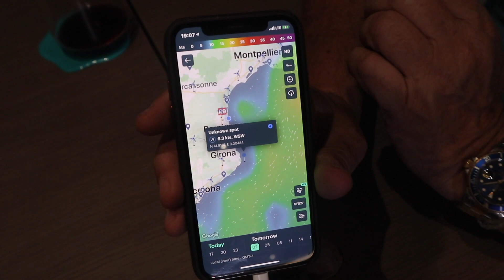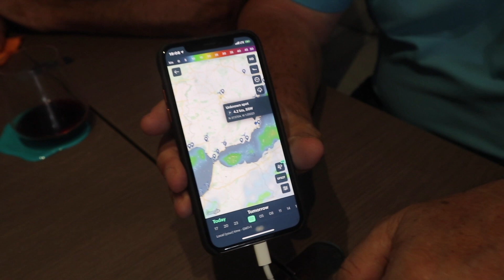Gale Force Winds on our Bali 5.4 Catamaran Maiden Voyage!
We picked up our brand-new Bali 5.4 Catamaran at the factory in Canet-en-Rousillon, France and set off on our maiden voyage around midnight on October 20th, 2019. We were delayed slightly, waiting for a weather system to move through and for the sea state to improve after the storm. Our first stop will be Cartegena in Spain, about 400 nautical Miles. It is an easy 48-hour sail, or so we thought.

While our Windy App information of predicted wind direction was correct, the wind strength was way above the predicted 15 to 20 knots. The wind picked up substantially throughout the night into the morning. By midmorning we had sustained wind of 35+ knots and saw wind gusts of up to 45 knots with torrential rain. Fortunately, we had wind from behind, but the sea state was very confused with huge 10ft rollers.

By this point we had a very reefed main and small jib out. As the morning progressed, gale force winds forced us to totally drop the sails as we surfed down the waves at 12+ knots under bare poles. We had an engine just ticking over to hold station and maintain steering. Thankfully we were well set up and ran before the weather without a hitch. It felt like we were on a very wild rollercoaster ride and we experienced torrential rain and icy temperatures!